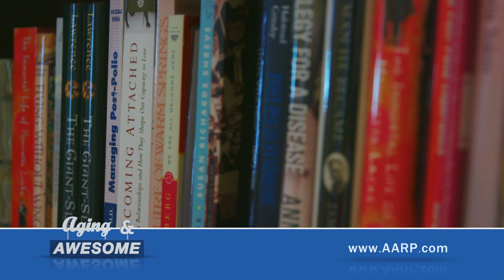"Hope in Hand" SOS with Paulette!